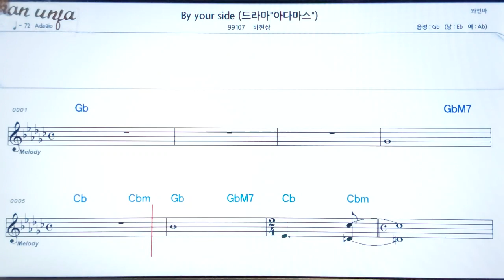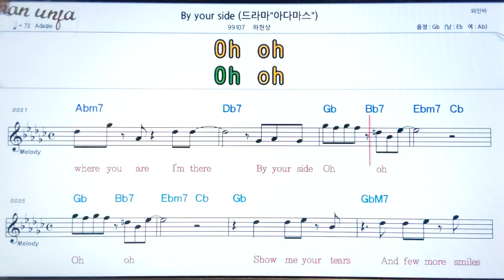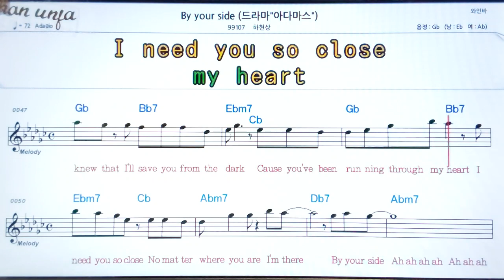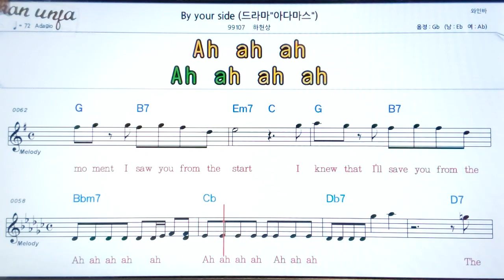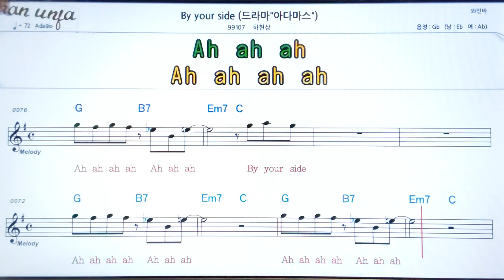By your side/하현상👍악보, 기타 코드,가사,Karaoke*가라오케 반주